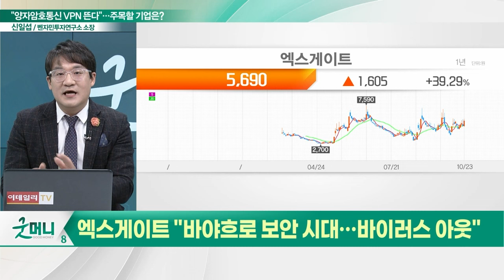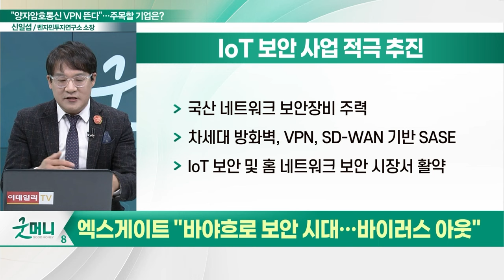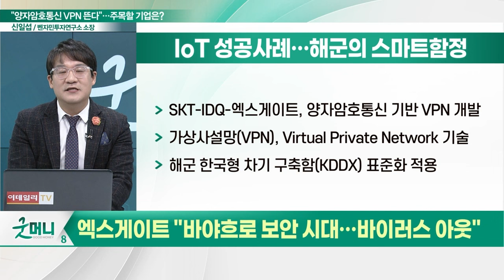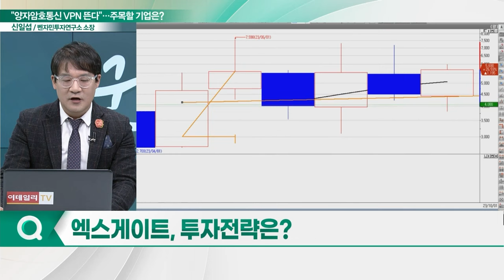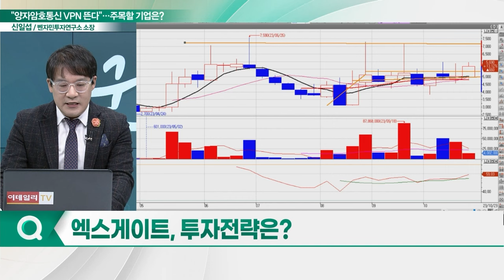엑스게이트(356680), 양자암호통신 VPN 뜬다… "바야흐로 보안 시대… 바이러스 아웃"_신소장의 시그널 (20231024)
엑스게이트(356680) "바야흐로 보안 시대… 바이러스 아웃"
- IoT 보안 및 홈 네트워크 보안 시장서 활약
- SKT-IDQ-엑스게이트, 양자암호통신 기반 VPN 개발
- 해군 한국형 차기 구축함(KDDX) 표준화 적용